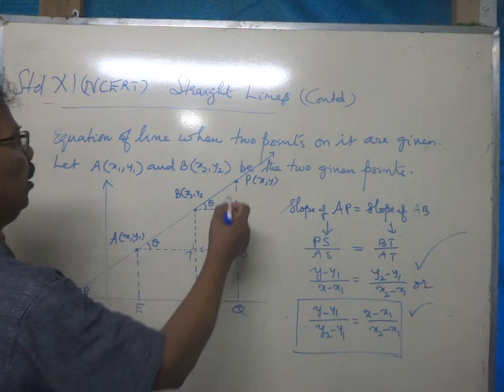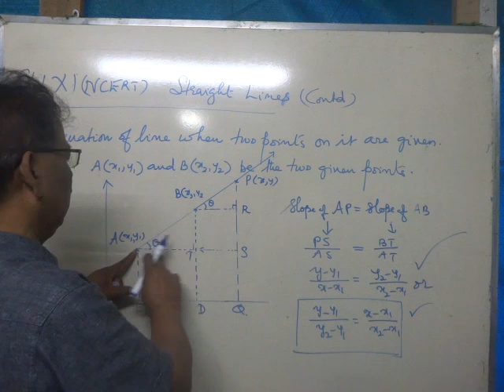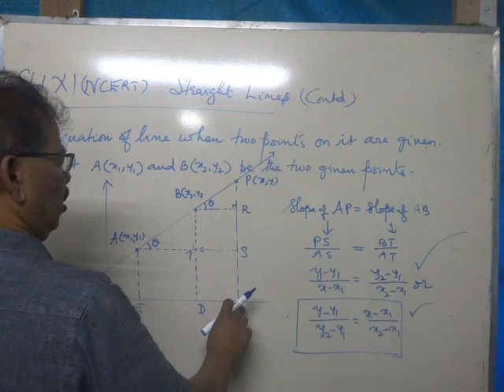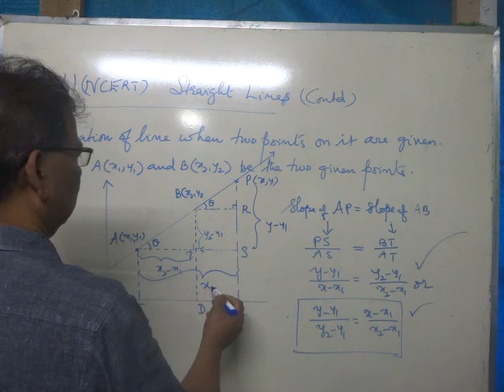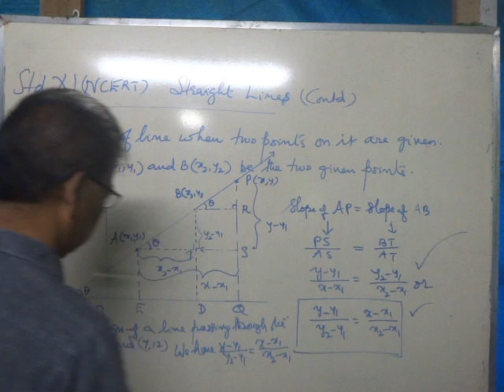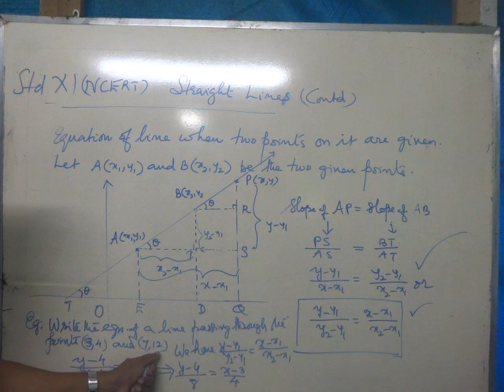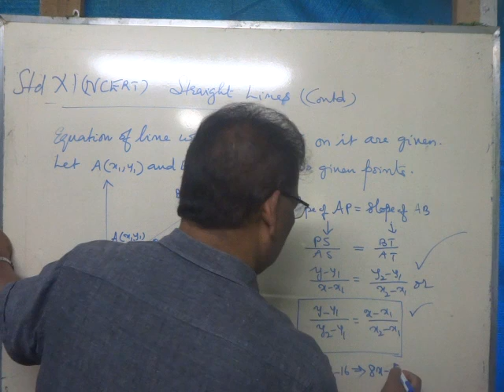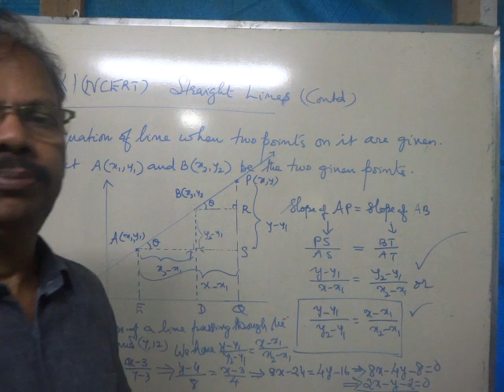NCERT PLUS 1 MATHS - STRAIGHT LINES